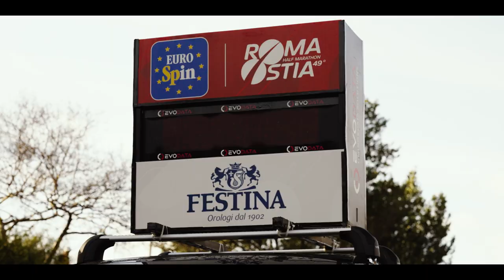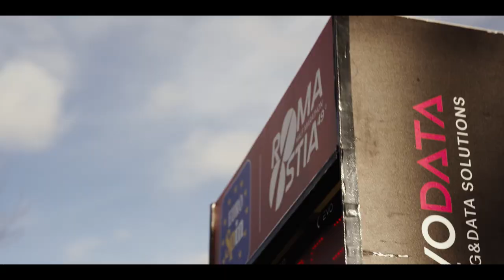RomaOstia Half Marathon 3/3/2024 Trailer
RomaOstia Half Marathon, the half marathon in Rome.

There was no shortage of competition at RomaOstia, which provided, as always, a hard-fought and exciting race for all.

Victory in the men’s category went to Kenyan Emmanuel Wafula, who proved all his class during a very long sprint over Ethiopian Teshager Bayelign Yezgaw, who was beaten by just one second: 1h01.10 for the winner against 1h01.11 for the runner-up. The other Kenyan Kimakal Kipsambu completed the podium with a time of 1h01.20, his new personal best.

Kenyan Mary Ngugi did not disappoint and won in 1h07.38, preceding, at the end of an incredible final progression, the very young, not yet 20-year-old Ethiopian Tekle Mulat Godu, at her debut over this distance. The latter stopped the clock at 1h07.41. Caroline Korir came third in 1h09.01.

Rebecca Lonedo (FiammeOro) was the first Italian woman to cross the finish line, eighth position for her with a time of 1h11.23.

RESULTS

Men’s PODIUM

First              Emmanuel Wafula, Kenya, time: 1.01.10 (adidas)

Second         Yyegzaw Teshager Bayelig, Etiopia, time: 1.01.11 (adidas)

Third             Kimakal Kipsambu, Kenya, time: 1.01.20 (adidas)

Women’s PODIUM

First             Ngugi Wacer Mary, Kenya, time: 1.07.38

Second        Godu Mulat Tekle, Etiopia, time: 1.07.41 (adidas)

Third            Korir Caroline, Kenya, time: 1.09.01

Best Italians

First             Ouhda Ahmed, CS Esercito, time: 1.04.31

Second        Parisi Luca, Etrusca ASD, time: 1.06.23

Third           De Nardi Martino, Trieste Atletica, time: 1.07.42